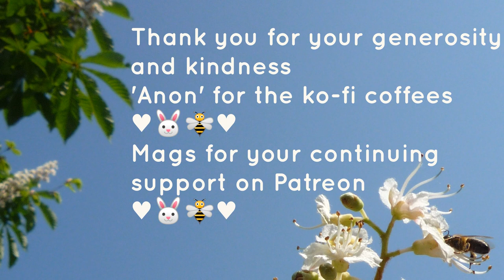Bunnies and Bees Allegory Alegoría de conejos y abejas Allégorie des lapins et des abeilles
Rabbits in Winter quarters
Bees in Summer sunshine
Biding time 'til Spring
Prepare for the Fall of Leaves

My other sites:

Written articles to accompany the film plus stand alone ones as well

Our favourite recipes from home and around the World including gluten-free, and homemade health and beauty

– if you’d like to in addition to helping me keep going with live-action films, to be a part of our new venture into animation